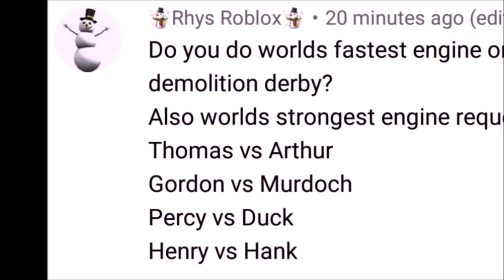WHO WILL WIN??? | Thomas and Friends World's Strongest Engine 345!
This was Requested by ☃️ Rhys Roblox ☃️

Today's Line up:

Thomas vs Arthur
Gordon vs Murdoch
Percy vs Duck
Henry vs Hank

Sound Off by Jingle Punks